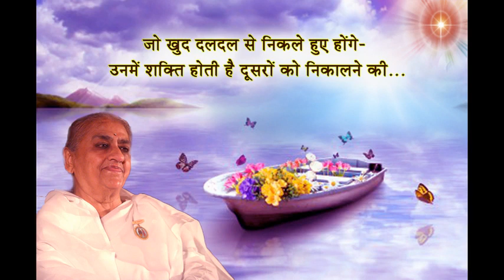Jo khud daldal se nikle hue honge- unme shakti hoti hai dusro ko nikalne ki…